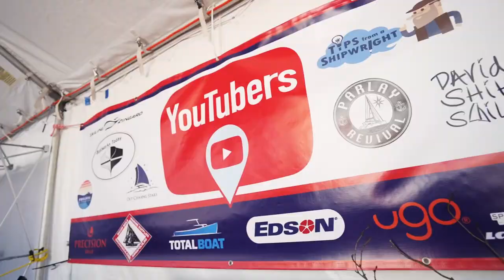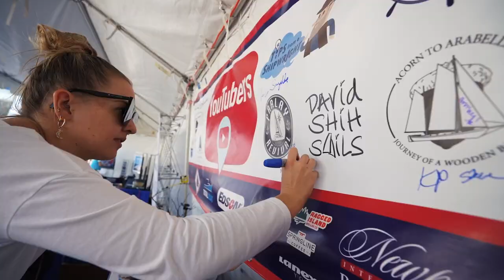TotalBoat Recap: Newport International Boat Show 2022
The 2022 Newport International Boat Show's inaugural YouTube booth was a boatload of fun. We welcomed a handful of popular boating channels like @ParlayRevival @boatworkstoday @AcornToArabella @YachtHunters @TipsfromaShipwrightvideos @OutChasingStars @BuildingMVDauntless @david_shih @thelastpirate and the crowds came out to meet them!

Thanks to our amazing sponsor partners Precision Sails, Edson Marine, @Ugowear @baconsailsmarinesupplies4705   Lanex Yachting Ragged Island Brewery  Springline Coffee and The Newport International Boat Show.

Thanks to all for an amazing first Newport Boat Show with you!